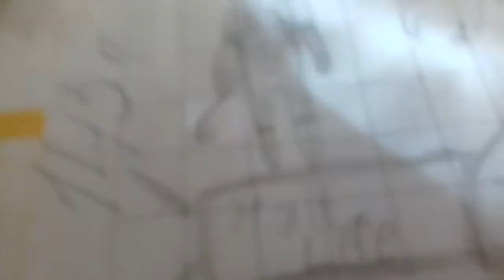Прогулка задрота- часть первая